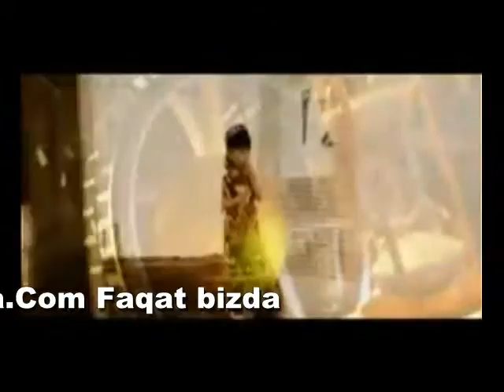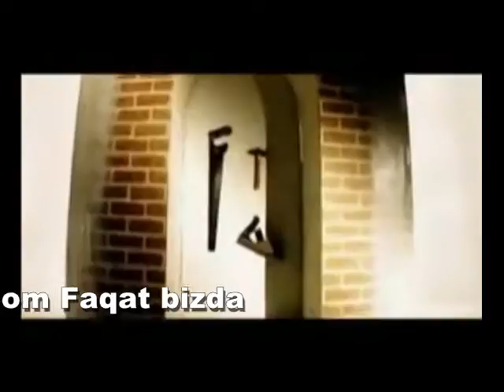Yulduz usmonova Dadajon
Dadajon